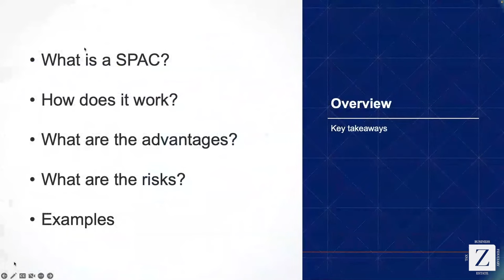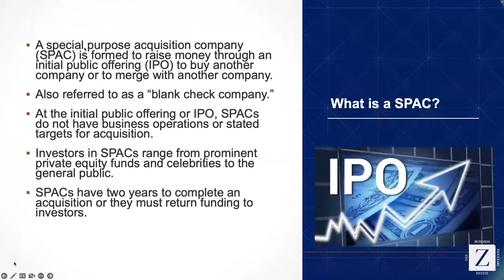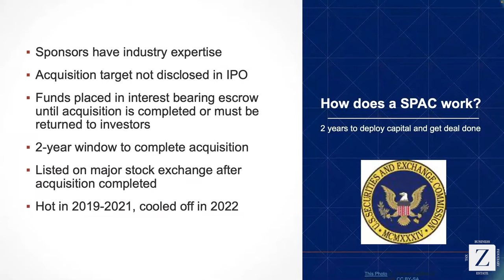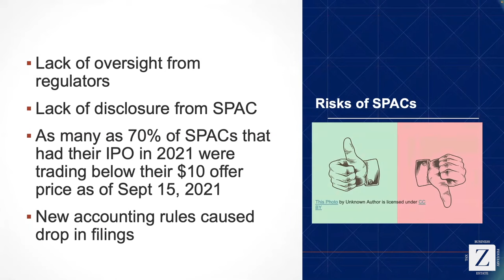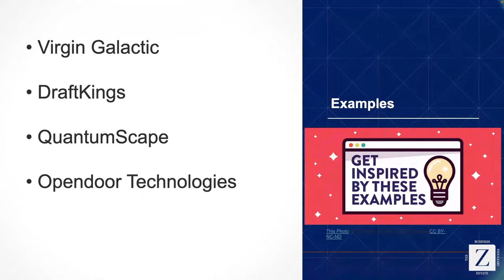What is a SPAC (Special Purpose Acquisition Company)?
Curious about Special Purpose Acquisition Companies (SPACs) and their role in modern finance? 💼 Join us in this informative video as we dive into the concept of SPACs, unraveling their mechanics, purpose, and how they have transformed the landscape of initial public offerings (IPOs) and investment opportunities.